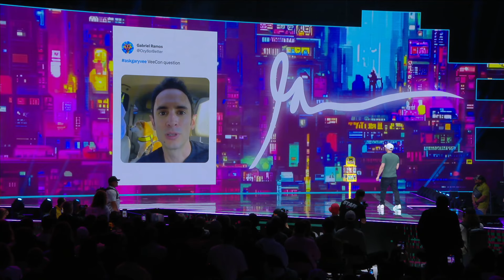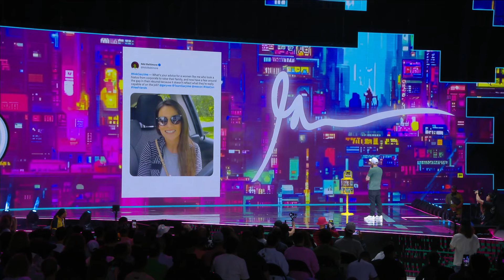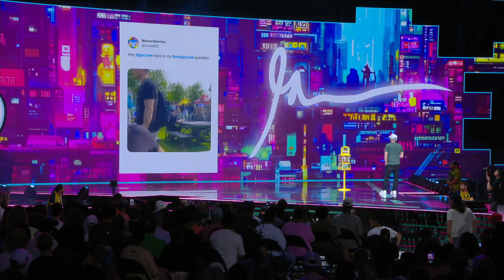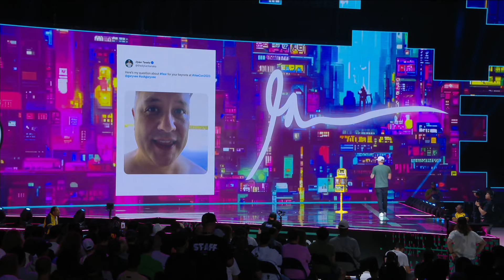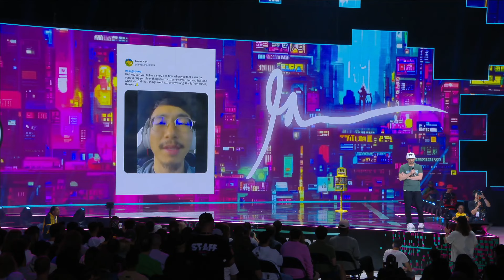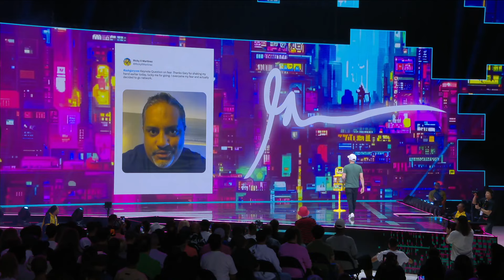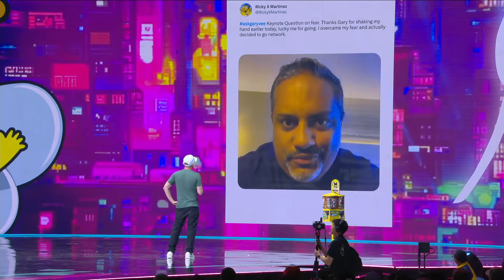How To Deal With The Fear of Making The Wrong Decisions l VeeCon 2023 Closing Keynote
We are getting closer every day to VeeCon 2024, so I felt right to share the closing keynote from last year's conference with all of you. I hope to see you all at VeeCon 2024 in Los Angeles!

Timestamps:
0:00 Opening thoughts
3:11 Being kind to yourself
6:06 How to deal with the fear of making the wrong decisions
9:18 How to deal with the fear of having a resume gap
12:52 How to deal with the fear of failure and rejection
19:52 How to deal with the fear of expressing yourself and become confident in yourself
26:50 How to turn fear into strength
29:12 Overcoming fear
32:52 How to make your colleagues feel safe when their boss uses fear to motivate them
36:00 Overcoming the fear of public speaking live on stage
40:06 Stop judging things when they are in progress

Gary Vaynerchuk is a serial entrepreneur and serves as the Chairman of VaynerX, the CEO of VaynerMedia, and the Creator & CEO of VeeFriends. Gary is considered one of the leading global minds on what's next in culture, business, and the internet.

Known as "GaryVee," he is described as one of the most forward thinkers in business. He acutely recognizes trends and patterns early to help others understand how shifts in consumer attention impact the realities of the business world today. Gary's approach sits at the intersection of business and pop culture. He keenly understands how to bring brand relevance to the forefront.

This year, Gary unveiled his seventh book, "Day Trading Attention" where he provides fresh insights into navigating the modern social media landscape. Gary's expertise guides readers on harnessing underpriced attention channels in the digital age. He emphasizes mastering storytelling in these arenas and highlights the "TikTokification of Social Media," where content relevance surpasses follower counts. Businesses can leverage this shift to enhance their brand and boost sales. "Day Trading Attention" equips readers with essential skills to succeed in today's dynamic digital world. Gary also announced his first children's picture book, based on his VeeFriends characters, titled "Meet Me in the Middle” (set to be published on July 16, 2024). The picture book, which will prominently feature two VeeFriends characters, Eager Eagle and Patient Pig, delves into the emotional elements essential for nurturing children's empathy – a crucial skill for their future success.

Gary is an entrepreneur at heart – he builds businesses. Today, he helps Fortune 1000 brands leverage consumer attention through his full-service advertising agency, VaynerMedia, which has offices in New York, Los Angeles, Toronto, Mexico City, London, Amsterdam, Sydney, Singapore, Tokyo, Bangkok, and Kuala Lumpur. VaynerMedia is part of the VaynerX holding company, which also includes Eva Nosidam Productions, Gallery Media Group, The Sasha Group, VaynerSpeakers, VaynerCommerce, and Tingley Lane Trading. Gary is the Co-Founder of VaynerSports, VCR Group, VaynerWatt, ArtOfficial, Resy, and Empathy Wines. He guided Resy and Empathy to successful exits -- which he later sold to American Express and Constellation Brands, respectively. He also owns a Major League Pickleball team called the 5s, is part owner of a Big3 basketball team, and is an investor in the revival of the SlamBall League.

Gary is also the founder and creator of VeeCon – a contemporary super conference that converges business and pop culture with innovation and technology. In addition to running multiple businesses, Gary documents his daily life as a CEO through his social media channels, which have more than 44 million followers and garner over 300 million monthly impressions/views across all platforms. His podcast, "The GaryVee Audio Experience," ranks among the top podcasts globally.

Gary serves on the board of MikMak, Bojangles Restaurants, Global Citizen Forum, and Pencils of Promise. He is also a longtime Well Member of charity: water.

Gary's life ambition is to buy the New York Jets.